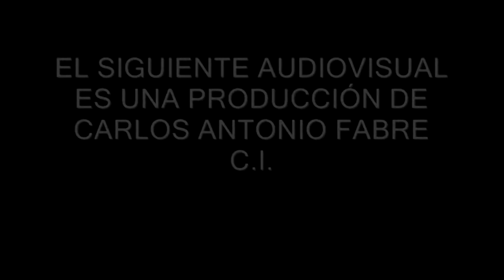DARIO CAMAÑO. "ZAMBA PARA OLVIDAR" Peatonal Rivadavia QUILMES 12/03/2022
El queridísimo y de renombre artista popular Dario Camaño, visitó la peatonal Rivadavia de Quilmes y dejó decenas de canciones que una a una fueron aclamadas por el agradecido publico.
Video realizado por Carlos Antonio Fabre